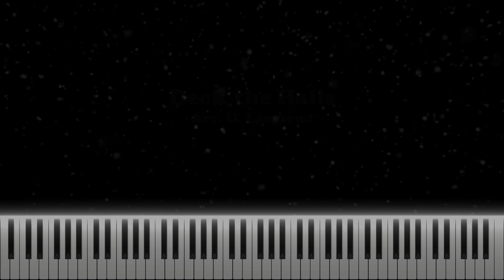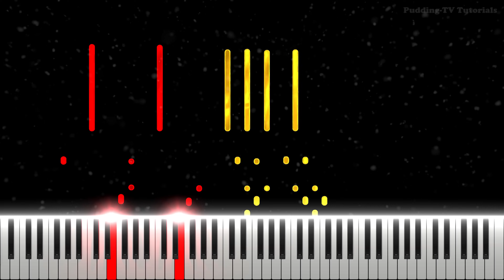Deck the Halls - Piano Tutorial MEDIUM | Christmas Songs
Deck the Halls - Piano Tutorial MEDIUM | Learn Christmas Songs
Arranged and recorded by Ulf Ø. Langsrud

Welcome to Pudding-TV Tutorials! On this channel, you will find piano/guitar tutorials and lyrics for many of my songs, as well as lots of other well known music. Feel free to submit requests in the comments 🙂
Ulf L.

All the Pudding-TV songs are available on most streaming services.

"Deck the Halls” is a traditional Christmas carol. The melody is Welsh, dating back to the sixteenth century, and belongs to a winter carol, "Nos Galan", while the English lyrics, written by the Scottish musician Thomas Oliphant, date to 1862.